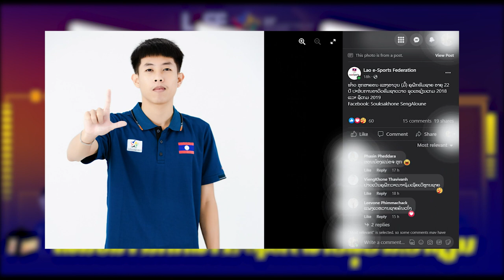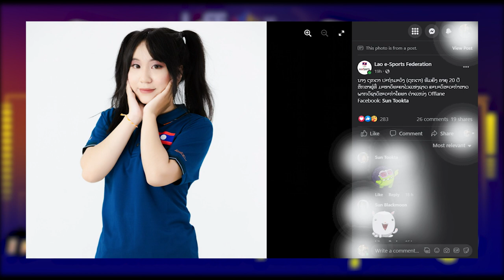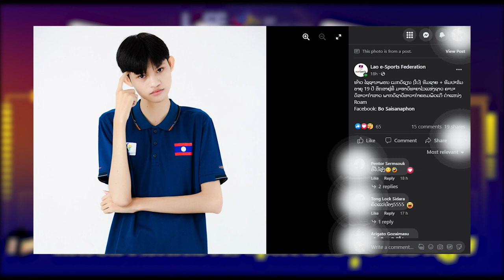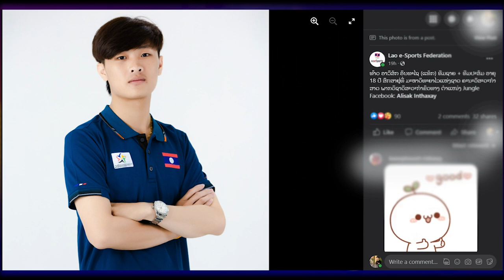E-sport Laos: ໂສມໜ້າທັບນັກກິລາ ອີ-ສະປອດລາວ ຊຸດລຸຍງານ ມ.ອາຊຽນ 2022 ທີ່ປະເທດໄທ ASEAN University Games